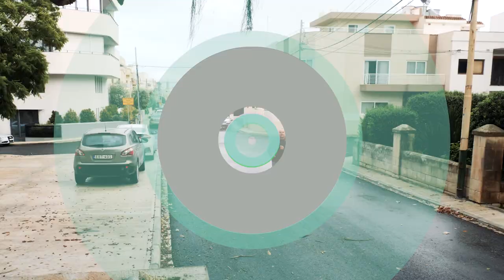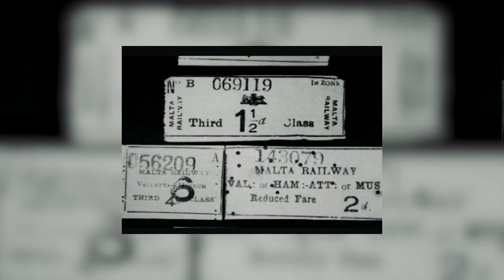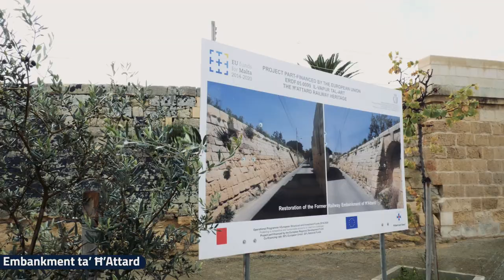Birkirkara Balzan- Episode 5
Danusan go to Triq il- Ferrovija and some information about it.